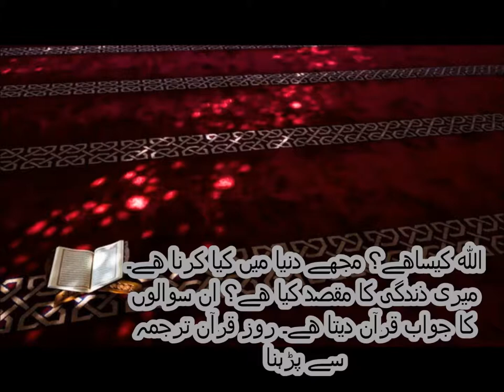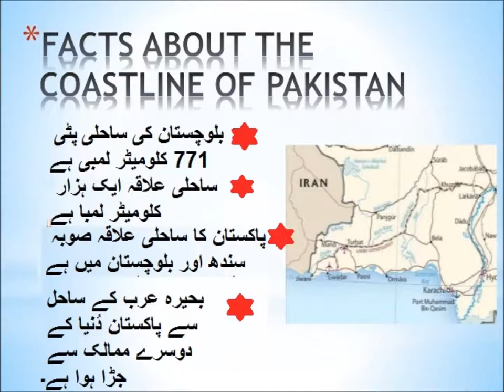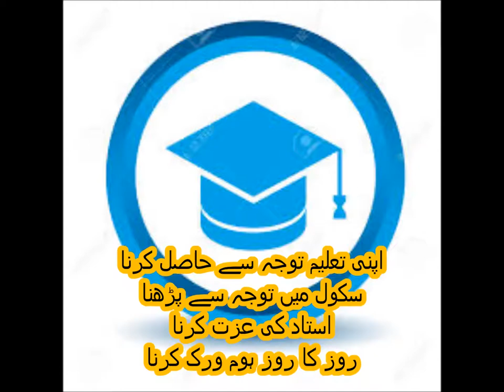Pakistan Geography/پاکستان کے ساحلی علاقہ جات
Pakistan coastal line for grade 5 kids in urdu